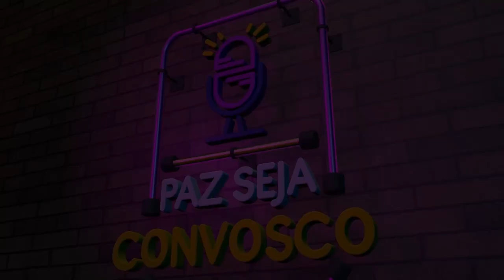Brenda Felix e Pedro Monteiro - Paz Seja Convosco PodCast #19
O “Paz seja Convosco” é um podcast da Igreja e para toda Igreja, com temas e convidados variados levando informação, conhecimento e entretenimento a todos de uma forma direta e despojada. O programa contará com a presença dos pastores da Igreja do Evangelho Quadrangular, Brenda Felix e Pedro Monteiro.

Se você deseja assistir a um conteúdo de qualidade, à luz da palavra de Deus e edificante não perca o podcast “Paz seja Convosco”.